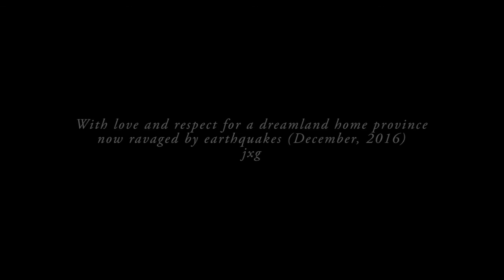RAVEL La vallée des cloches (Miroirs) - Jeffrey Grice, piano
Recorded live in concert at the Great Hall, the Arts Centre, Christchurch, New Zealand on March 13, 2007, a Christopher's Classics presentation.